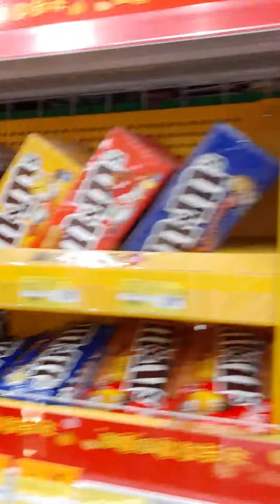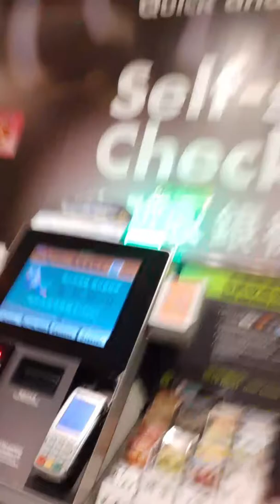challenge to every shop's